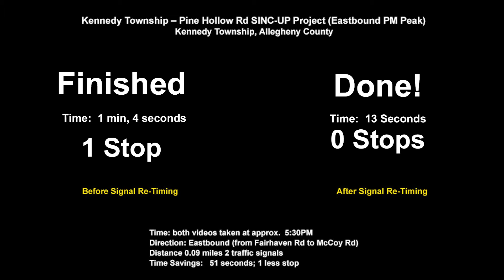Kennedy Township - Pine Hollow SINC-UP Project (PM Eastbound)